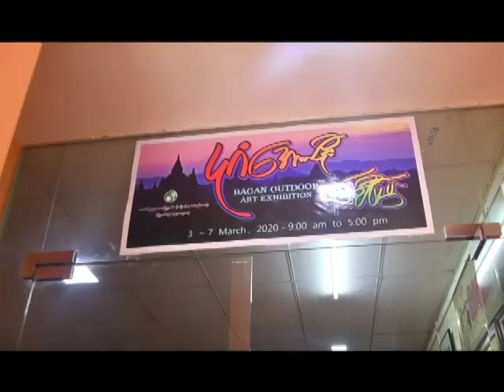BAGAN OUTDOOR ART EXHIBITION3 - 5 March 20209:00 am to 5:00 pmThonepanhla Food Villa